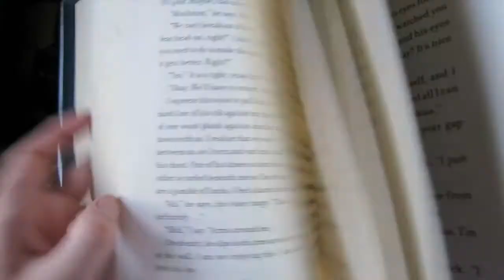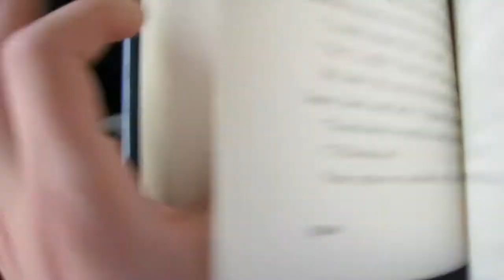POWEROUTAGE & DIVERGENT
HELPFUL LINKS

MY EQUIPMENT

MY CAMERA CANON S100!!!